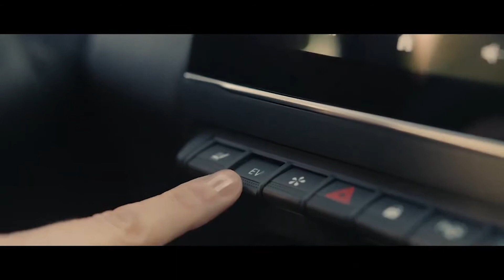2022 RENAULT ZOE E-TECH | Auto Find TV